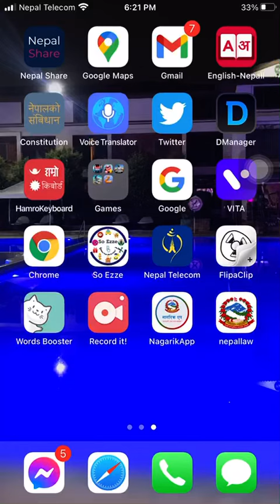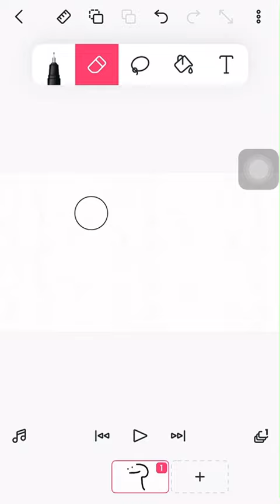Denzon plz update mine craft or I will play with some one else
Plz denzon